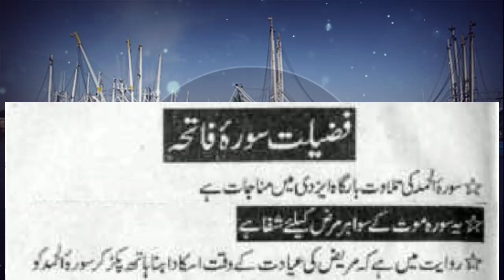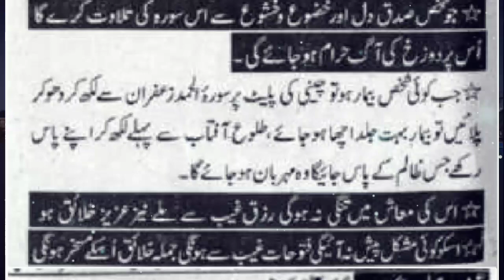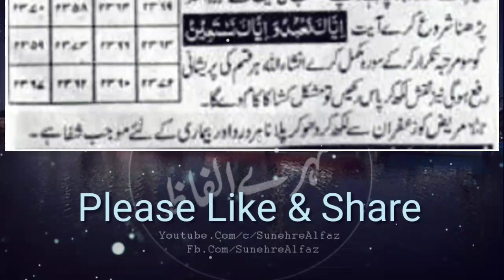Hidden Secrets In Surah Fateha | Benefits Of Surah AlFateha | Hajat Ka Amal | Sunehre Alfaz P# 723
Assalam O Alaikum bhaio aur behno umeed hi ap theek hon gy in this video you can watch hidden secrets in surah fateha | benefits of surah al fateha | hajat ka amal | pareshani ka wazifa | bemari ka wazifa | sunehre alfaz p# 723
Released Date:14-June-2022(Tuesday)
Editor: Sunehre Alfaz Team
Back Music: Sad Flute tone
Label: Sunehre Alfaz
Production: Sunehre Alfaz
Uploaded By: Sunehre Alfaz (Youtube Channel)